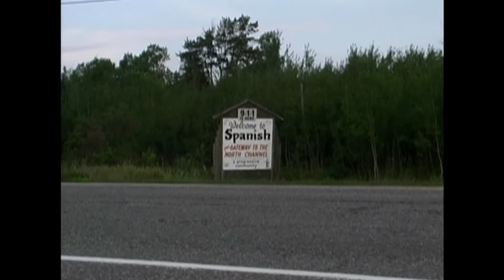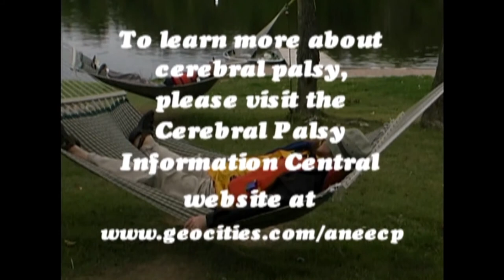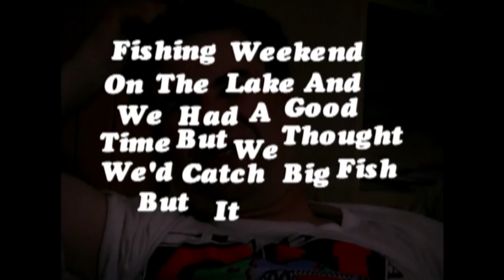Where's Your Bobber?